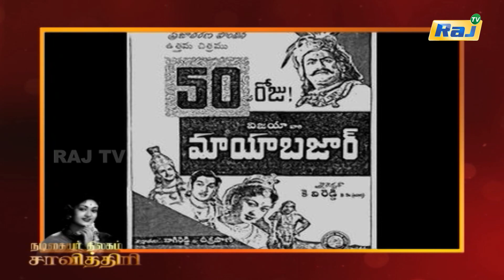Savitri Biography Episode - 39 | நடிகையர் திலகம் சாவித்திரி வாழ்க்கை வரலாறு | 25.07.2023 | Raj Tv